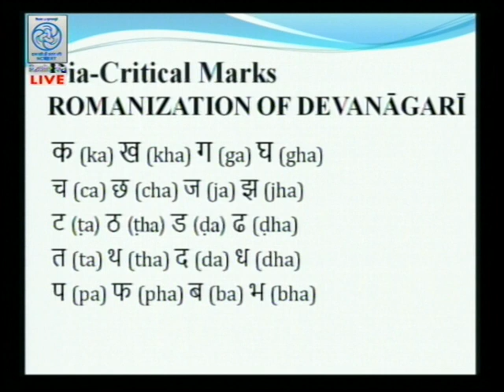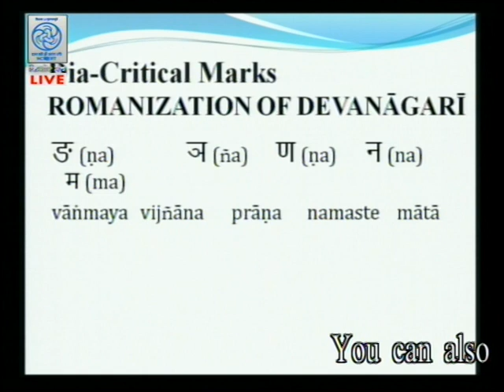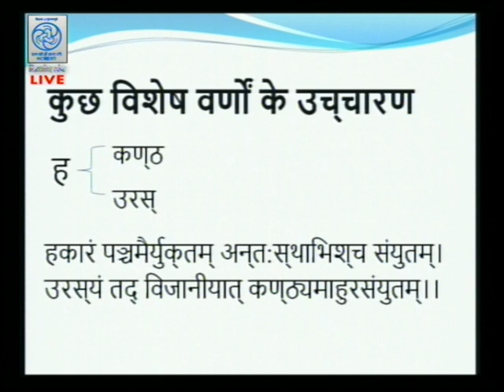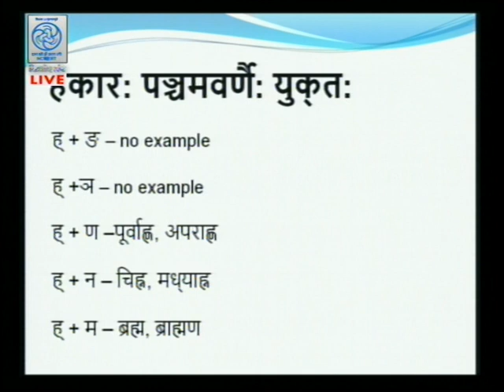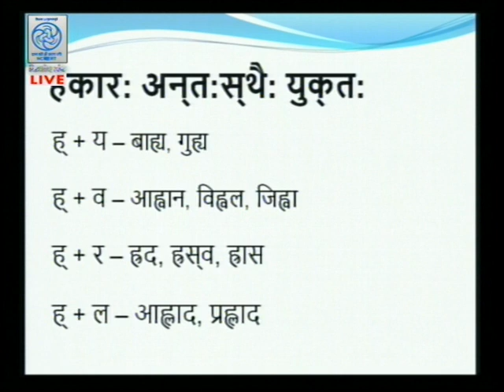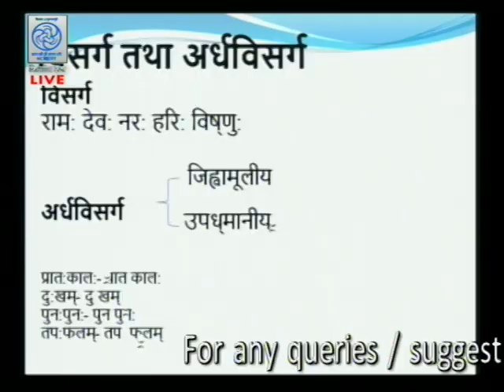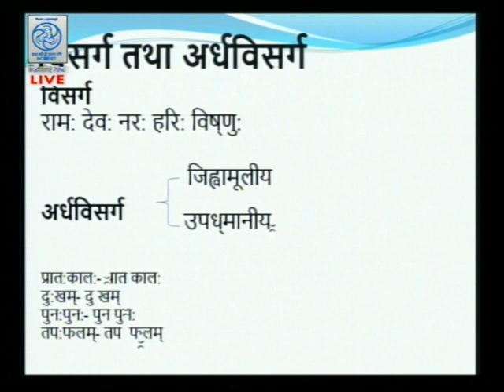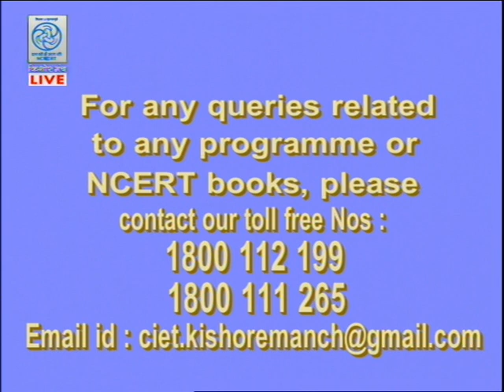Live Discussion on "संस्कृत भाषा का उच्चारण -2"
Experts: Prof. Jatindra Mohan Mishra